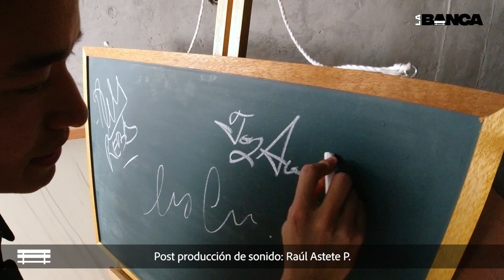¿Cómo se SIENTE de no tener el DON PARA CANTAR?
A los dos años se fue a Florida a vivir, en el papel, territorio norteamericano, pero claramente con raíces muy latinas y con mucha fusión musical para un artista. Quiso ser futbolista pero lo jalaron más los timbales, las tarolas y la orquestación. Y qué bueno que se haya ido por ahí porque hoy celebra dos Grammys para el Perú como premio latino al mejor álbum de salsa y premio latino al productor del año. Tremendos galones y lo mejor de todo es que hoy se sienta en La Banca para contarte cosas que en ningún otro lugar ha contado. ¡@TonySuccar en la casa!